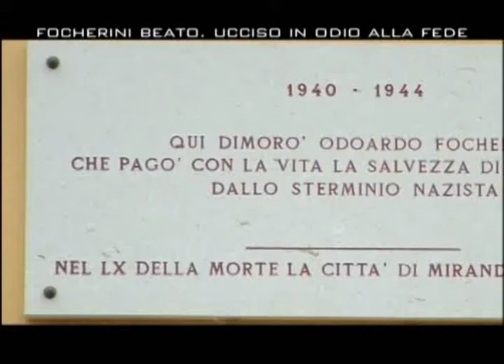1 Focherini beato